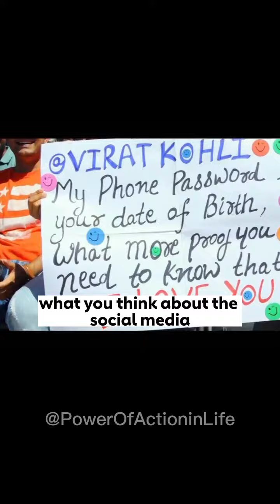Rise Above the Noise: Virat Kohli's with 1.4+ Million Social Media Followers Advise for youngsters